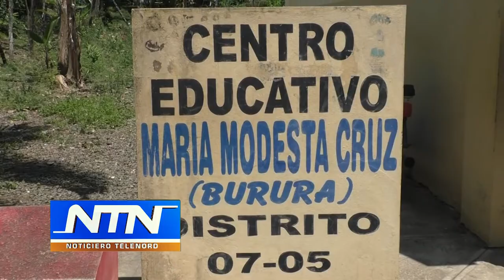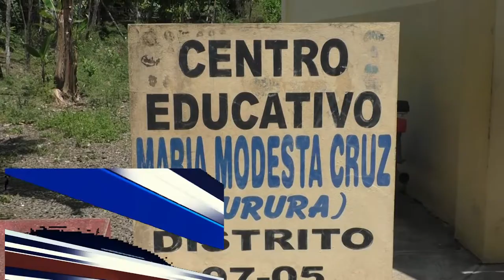Centro Educativo de María Modesta Cruz en SFM no está preparada para la tanda extendida